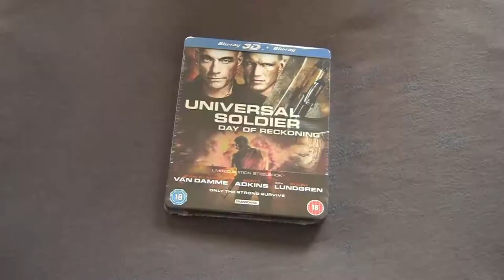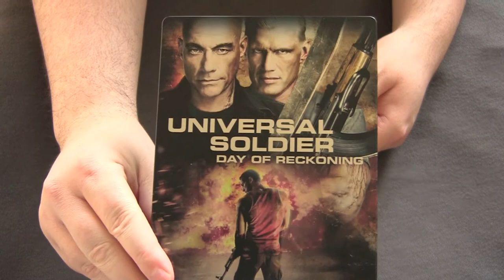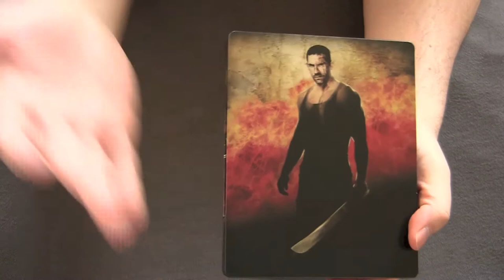UNIVERSAL SOLDIER: DAY OF RECKONING UK blu-ray steelbook unboxing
The Goat uncovers the mystery of the Universal Soldier series while unboxing the UK blu-ray steel book of the latest film.